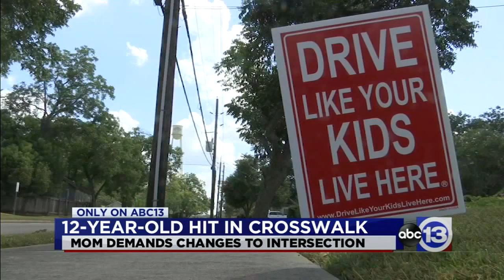ABC13 Evening News for September 9, 2019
Time to get caught up! This is the news made for you after your drive home.